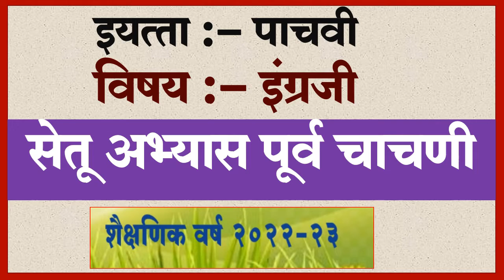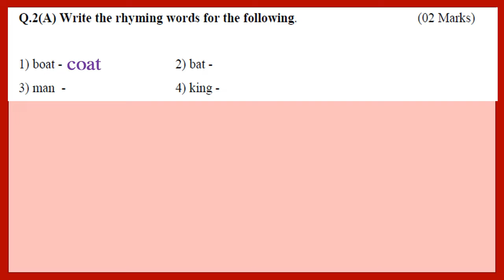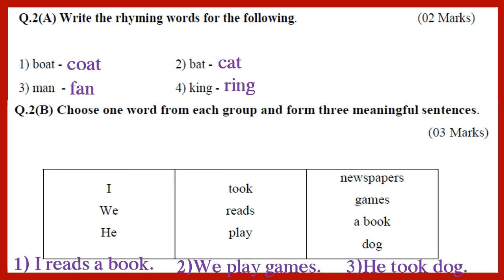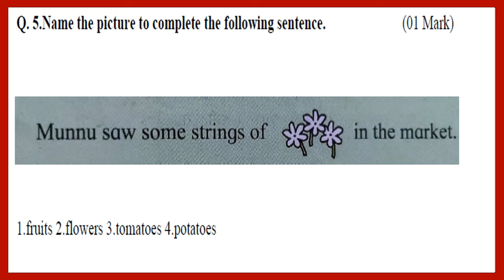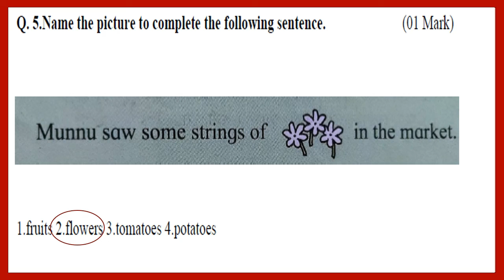सेतू अभ्यास पूर्व चाचणी इयत्ता पाचवी इंग्रजी / Setu Abhyas Purav Chachni English Std5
सेतू अभ्यास इयत्ता पाचवी इंग्रजी  विषय पूर्व चाचणी सरावासाठी उत्तरासह दिली आहे. विद्यार्थ्यांनी चाचणी सोडवून झाल्यानंतर सरावासाठी या व्हिडीओचा  उपयोग करावा.
शिष्यवृत्ती परीक्षा, प्रज्ञा शोध परीक्षा, मंथन, ATS तसेच इतर सर्व शालेय स्पर्धा परीक्षा तयारी साठी सर्व व्हिडीओ..जरूर पहा